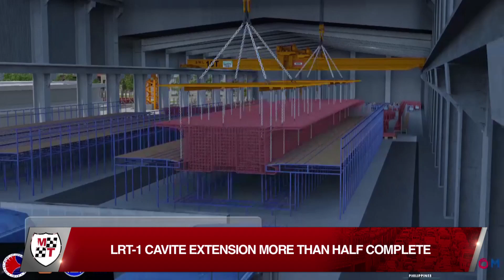LRT-1 Cavite Extension More Than Half Complete | Motoring News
The great expectation for the LRT-1 Cavite Extension is that it will help commuters who live in that part of the south but work in the metro. Now, the greater expectation is that that great expectation will soon become a reality.